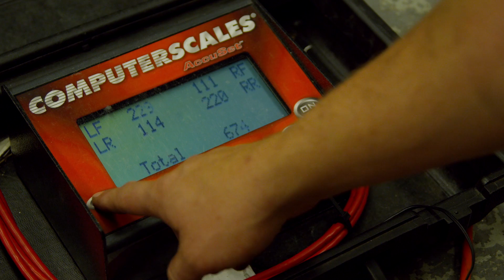INFINITI Performance Engineering Academy Winner - Eric LaRoche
We’ve seen them all with their engineering caps on during the interview process for the Infiniti Performance Engineering Academy – here we reveal much more about winner Eric LaRoche before embarking on his 12 month work placement with the Infiniti Red Bull Racing Formula One team in Milton Keynes.